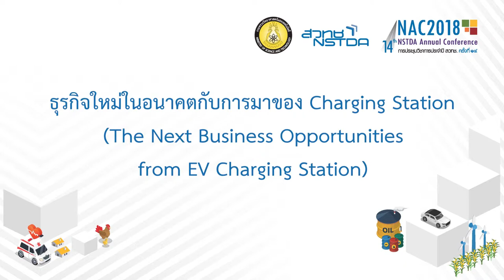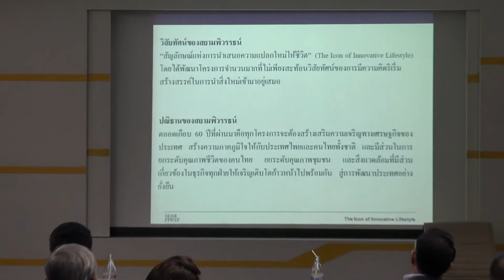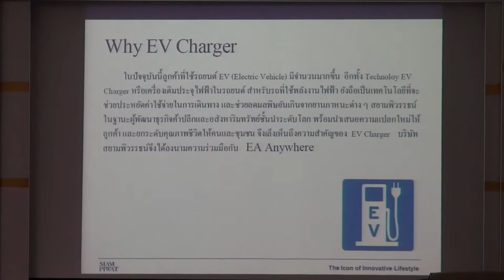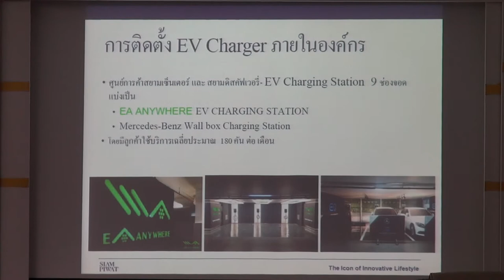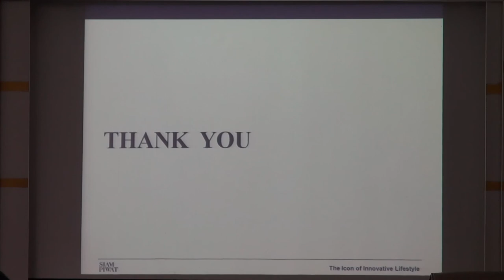การเสวนา "ธุรกิจใหม่ในอนาคตกับการมาของ Charging Station" (4/6)